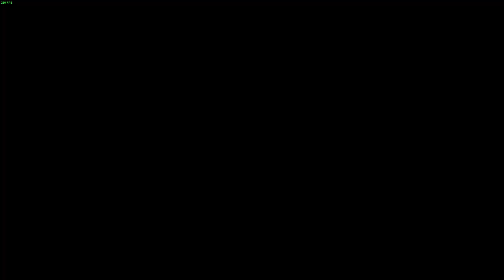Call of Duty Black Ops multiplayer gameplay [PC]